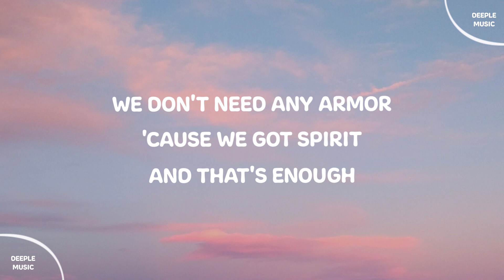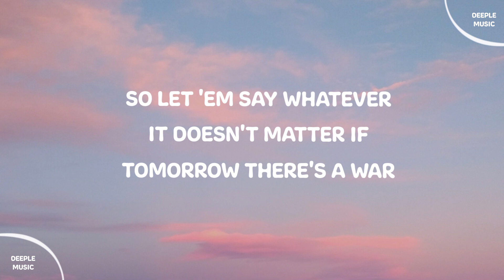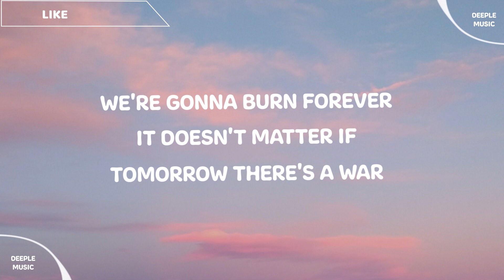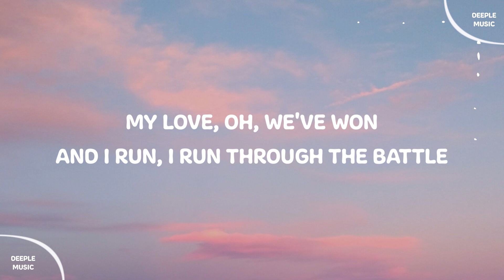David Guetta, Faouzia - Battle (Lyrics)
[Verse 1]
We don't hide no, we don't
We don't stray from anyone
'Cause you and I know better
They don't know we have eyes like mirrors
We don't need any armor
'Cause we got spirit and that's enough
So let 'em say whatever
It doesn't matter if tomorrow there's a war

[Chorus]
My love, oh, we are one
And I run, I run through the battle
Oh, I run, it doesn't matter if tomorrow never comes
My love, oh, we've won
Oh, I run, to you

[Post-Chorus]
Oh, I run
Oh, I run

[Verse 2]
Our momentum has fire
Set it off like a cannonball
We're gonna burn forever

[Post-Chorus]
Oh, I run
Oh, I run

[Bridge]
Oh, whoa
No, whoa
No, oh
It doesn't matter if tomorrow there was a war

[Post-Chorus]
Oh, I run
Oh, I run